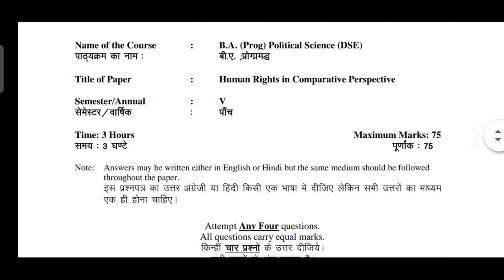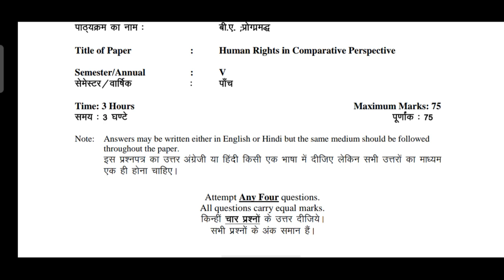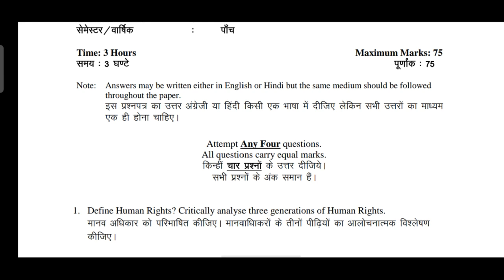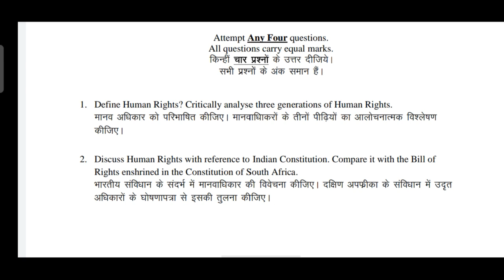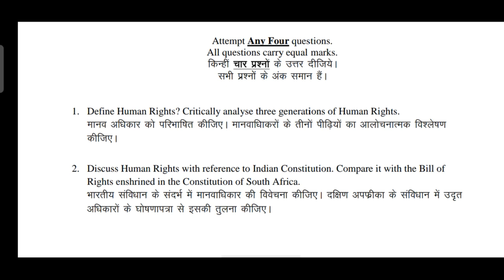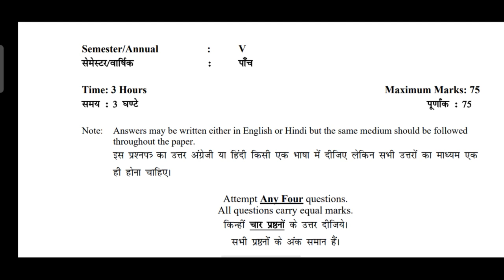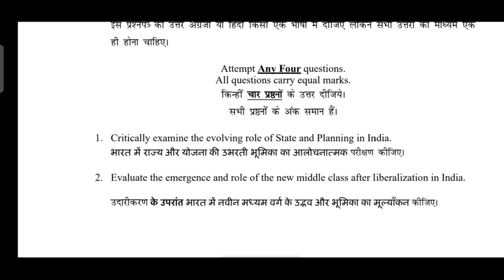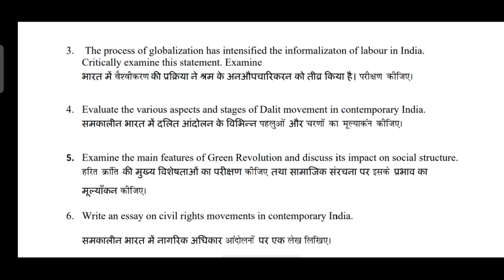DSE Subjects OBE Question Papers Discussion December 2021 ||HRCP and DPSM|| Sem 5 Pol Sci Honours DU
In this video we are going to discuss today's  DSE's Papers on Human Rights in a Comparative Perspective and Development Process and Social Movements in Contemporary India OBE question paper of  Pol Sci Honours {DSE} Fifth Semester CBCS.

OBE November/ December 2021

• HUMAN RIGHTS IN A COMPARATIVE PERSPECTIVE (DSE)
• Development Process and Social Movements in India (DSE)

•DU Regular
•DU SOL